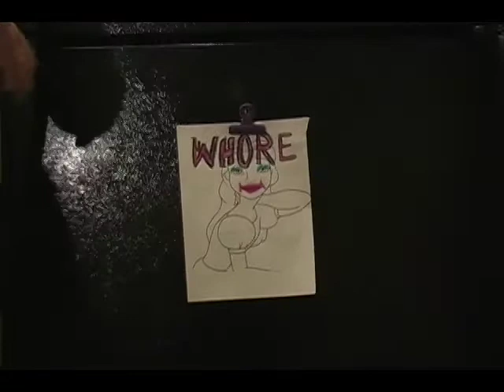Color Me In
For a Video Exploration class project on "continuity" we decided to make a music video for Of Montreal's cover of Broadcast's "Colour Me In," and to detail a moment in the life of the biggest kid we know.

The only requirement was that the activity we film be fairly mundane.